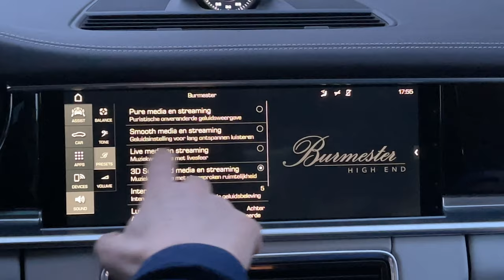Erneuter Besuch in den Galaxy Studios bei Wilfried van Baelen mit Holger Baier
Holger Baier ist Autor des "one for all Setup" Leitfadens, der für viele Heimkinofans eine Hilfe für die perfekte Ausrichtung der Lautsprecher für die 3D Audiowiedergabe ist. Nun wurde er von Wilfried van Baelen in die Galaxy Studios eingeladen und bekam eine persönlich Tour mit vielen Demonstrationen von Anwendungsbeispielen. Wir waren auch vor Ort und haben den Tag über gefilmt. Das ganze Material werden wir in den nächsten Tag veröffentlichen.
Hier ist der Leitfaden "one for all Setup" zum download.

Holger Baier hat auch auch eine FB Gruppe für 3D Audiofans gegründet.

Ihr wollt ein Heimkino erleben? Sehen, hören und fühlen? Dann kommt zu uns nach Kaarst.
Wir sind die Spezialisten für den guten Ton und das perfekte Bild.

Egal ob TV, Lautsprecher, Beamer oder Verstärker. Wir zeigen euch eine große Auswahl an Lösungen.
Und wir zeigen euch die Zukunft der Großbildprojektion. Unsere 360 cm breite MiniLED Wand ist so beeindruckend in der Wiedergabe von Film und Bild, daß Am besten schaut sie euch selber an ;-)

Wir haben für jeden Geldbeutel und Anspruch Lösungen, die begeistern.
Wir beraten und demonstrieren euch ausführlich unsere Lösungen. Einfach einen Termin vereinbaren oder an einem Samstag ohne Terminvereinbarung zu uns kommen.

Wir demonstrieren euch eine Vielzahl von 3D Soundlösungen.
Dolby Atmos, Auro3D und DTS:X/Imax enhanced - alles in einem Studio.